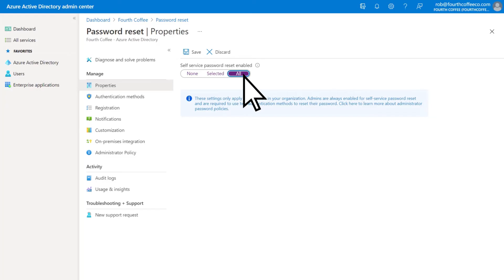Set up self-service password reset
To avoid costly lost admin time when employees forget passwords, set up employee password reset.